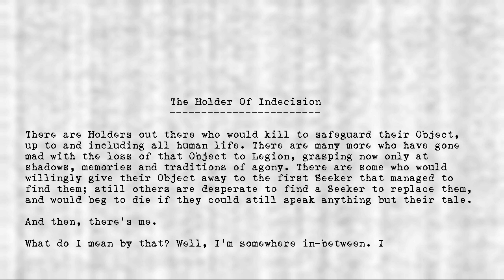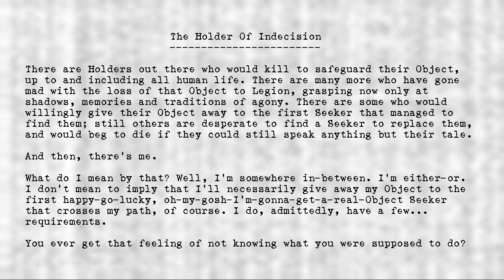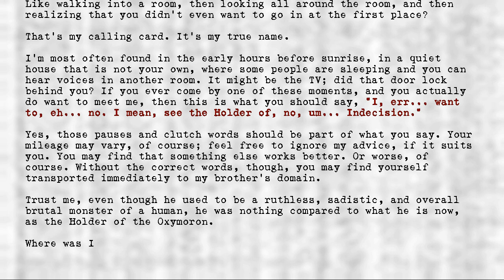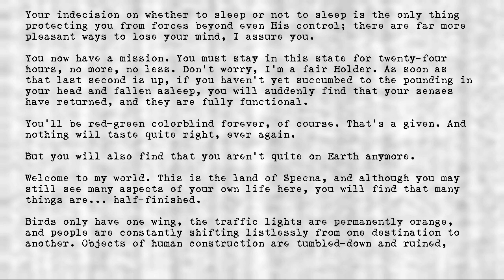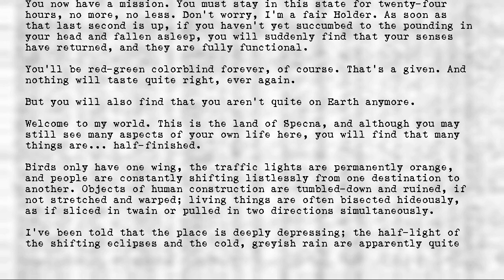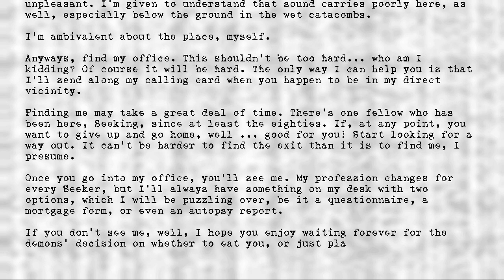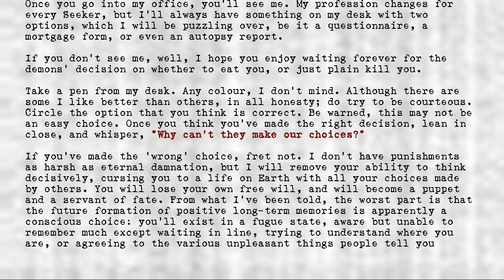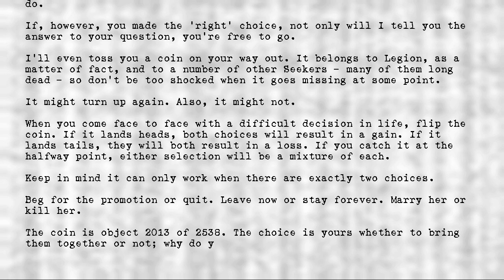Legion's Objects - Holder of Indecision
Title: Holder of Indecision